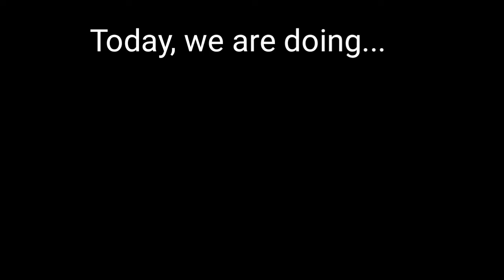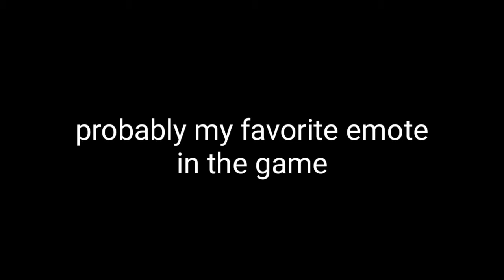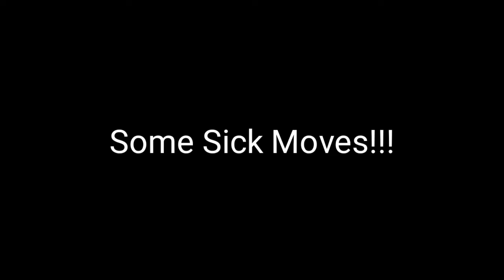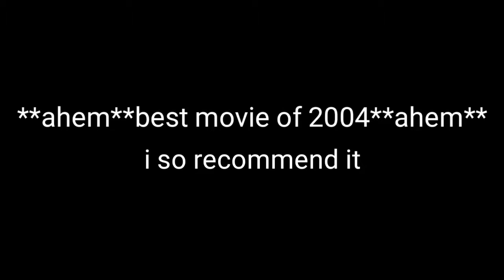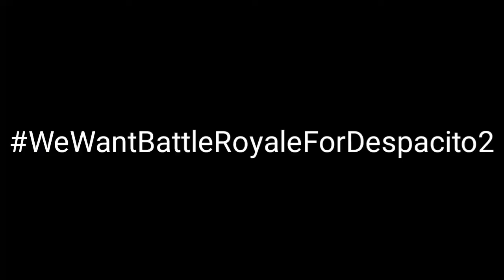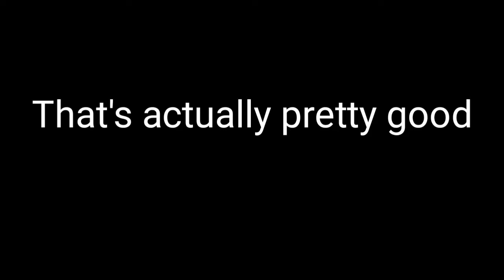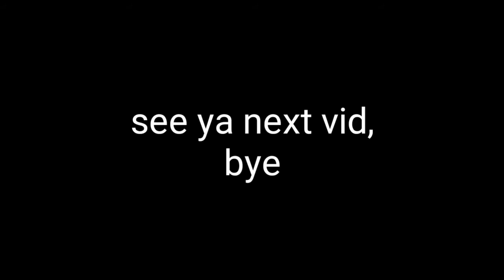Exeshow's Top 6 Greatest Anime Musical Moments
This is my list and my opinion, these are my top 6
Favorite anime musical moments